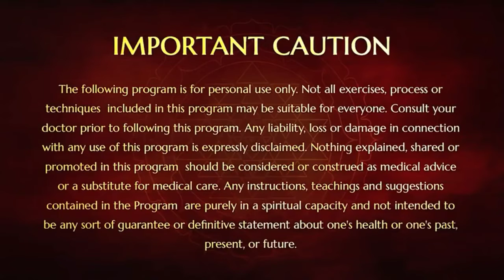Nithyananda subtitles 004_A MOS wip 004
Nithyananda subtitles